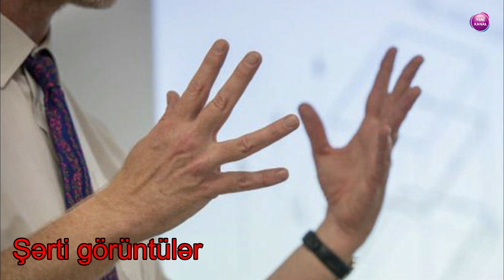Bakıda mühafizəçinin törətdiyi dəhşətli hadisənin təfərrüatı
Bakıda mühafizəçinin bağ evində törətdiyi hadisənin təfərrüatı məlum olub.

Milli.Az-ın oxu.az-a istinadən məlumatına görə, mühafizəçi ər və arvada işdən çıxarıldığına görə hücum edib.

Şüvəlan qəsəbəsi, 525 saylı bağ evində yaşayan Əməkdar həkim Arzu Şuşalı və onun həyat yoldaşı Dilarə Əhmədova bağlarında işləyən mühafizəçiyə işdən çıxarıldığını bildiriblər.

Bu zaman mühafizəçi İlqar Xancanov bağ evinin sahibi Arzu Şuşalıya və həyat yoldaşına ...